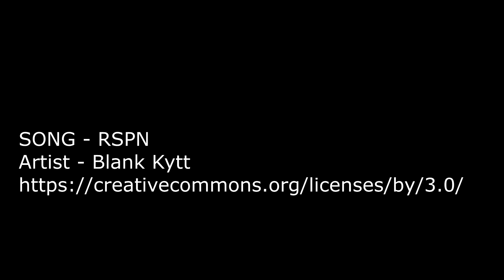Being Frugal - Saving Money - MOTO RANT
I ride around in the middle of no where and talk to my self on why people should save money